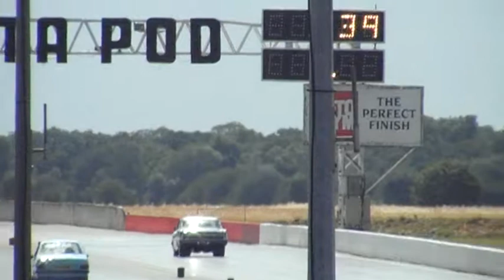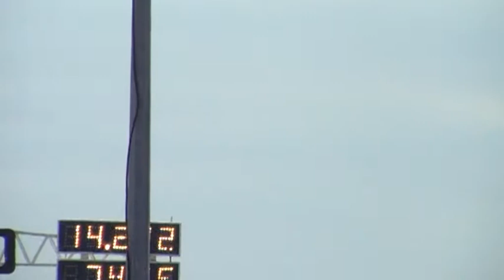Retro Show @ Santa Pod 1966 Chevy Nova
1966 chevy nova 461ci big block at santa pod/Fuel problems only run 1/8th mile